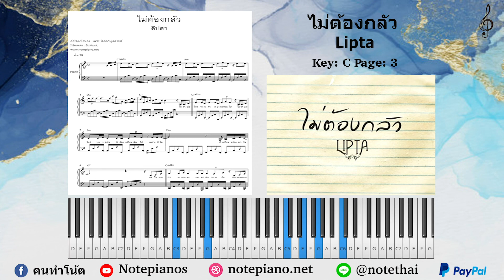[โน้ตเปียโน] ไม่ต้องกลัว - Lipta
สามารถดาวน์โหลดโน้ตเปียโน (PDF) ได้ทาง

🎹  [Note Piano] ไม่ต้องกลัว - Lipta